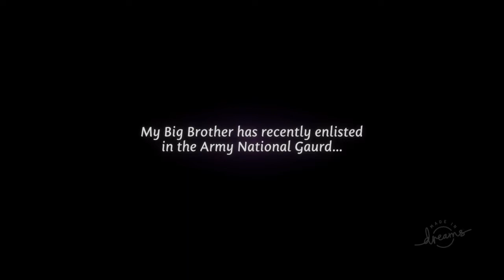wait. ~ lo-fi beats / sadness music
This is a little passion project dedicated to my Big Brother, and this is to convey the sad feeling of disconnection, sadness, and the long wait for his return. lofi / jazzhop / chillhop really helped to clear my mind and made me not so stressed. lofi was the best genre to convey the emotional sequence we all feel right now, and I hope it helps you all too. I hope you enjoy you're time here. 🌸